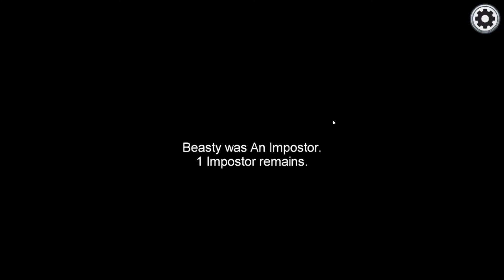Among Us but I am the best Impostor that ever lived!!!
Hey guys I hope you guys enjoyed this weeks video let me know in the comments below what you thought of the video and dont forget to like and subscribe it means alot. I upload once a week every week so expect more content to come soon also I would follow my twitch because I will be streaming from time to time and you can get to know me a little better over there and we can just have a conversation and chill (Link to Twitch Below). I want to thank you guys so much for watching my video and let me know what you want to see more in the future. Thank you guys so much once again and I hope you all enjoyed, peace guardians
Tools Used
-Sony Vegas Pro 16
-Photoshop